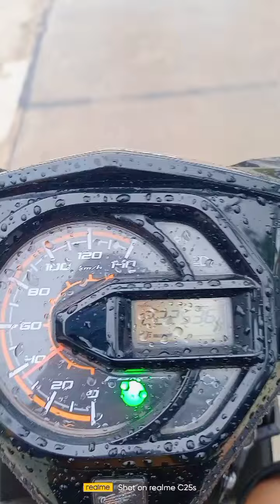byaheng Sea of Clouds at dumingag /🎵Dito ka muna